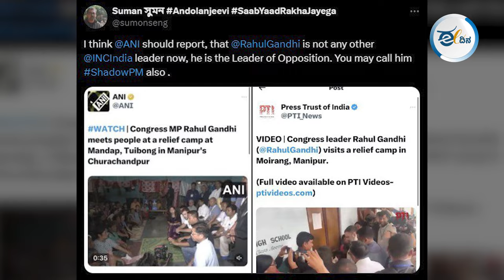ಭಾರತದಲ್ಲಿದ್ದಾರೆ ಇಬ್ಬರು ಪ್ರಧಾನಿ? Narendra Modi | Rahul gandhi | PMOದ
ಕಳೆದ ಕೆಲವು ದಿನಗಳಿಂದ ಟ್ವಿಟರ್‌ನಲ್ಲಿ ʻಶ್ಯಾಡೋ ಪಿಎಂʼ ಎಂಬುದು ಭಾರೀ ಟ್ರೆಂಡ್‌ ಆಗ್ತಿದೆ. ನರೇಂದ್ರ ಮೋದಿಯವರು ನಮ್ಮ ದೇಶದ ಪ್ರಧಾನಿ. ಅವರು ಮಾಡಬೇಕಾದ ಕೆಲಸಗಳನ್ನೆಲ್ಲ ರಾಹುಲ್‌ ಗಾಂಧಿ ಮಾಡುತ್ತಿದ್ದಾರೆ. ಅಧಿಕಾರ ಮೋದಿಯದ್ದು ಕೆಲಸ ರಾಹುಲ್‌ನದ್ದು ಎಂಬರ್ಥದ ಪೋಸ್ಟ್‌ಗಳು ಟ್ವಿಟರ್‌ನಲ್ಲಿ ಹರಿದಾಡ್ತಿವೆ. ಯಾಕಿಂಗೆ ಎಲ್ಲರೂ ಮಾತಾಡ್ತಿದಾರೆ. ಪ್ರಧಾನಿಯವರು ಮಾಡಬೇಕಾದ ಕೆಲಸವನ್ನು ರಾಹುಲ್‌ ಗಾಂಧಿ ಮಾಡ್ತಿದಾರಾ? ಈ ಟ್ವಿಟರ್‌ ಟ್ರೆಂಡಿಂಗ್‌ನ ಅಸಲಿ ಕತೆ ಏನು ಅನ್ನೋದನ್ನ ಈ ವಿಡಿಯೋದಲ್ಲಿ ತಿಳಿಯೋಣ.